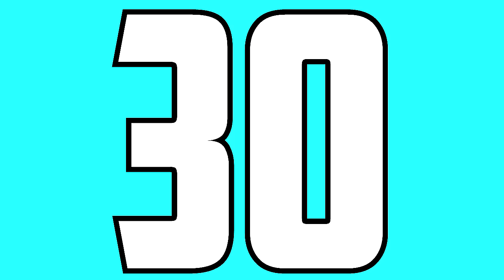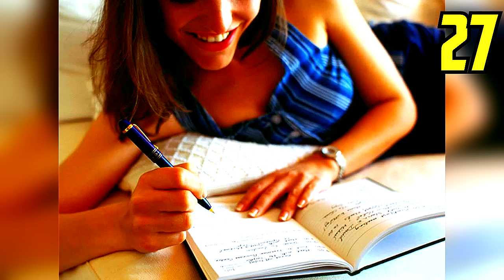30 COSAS TÍPICAS DE LA ESCUELA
Las donaciones serán usadas para mejorar el canal =)

Si el video te gusto deja tu like y compártelo, también recuerda que en los comentarios puedes dejar tus opiniones, apreciaciones o critica.

30 COSAS TÍPICAS DE LA ESCUELA

DogmasFour